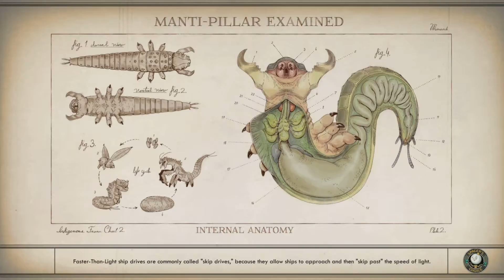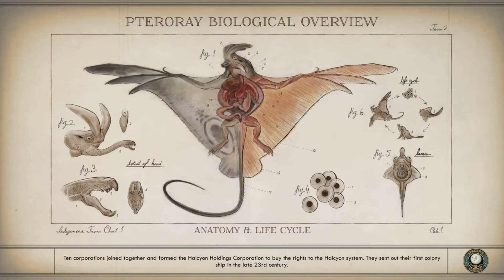Outer Worlds ep6: The Dark Hand of A Heroe